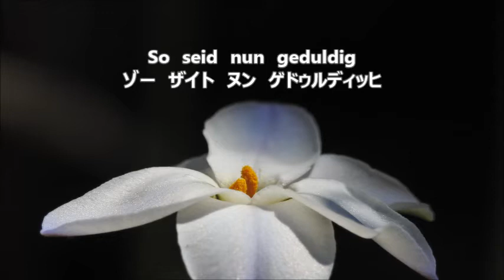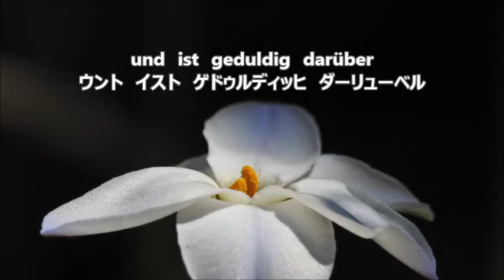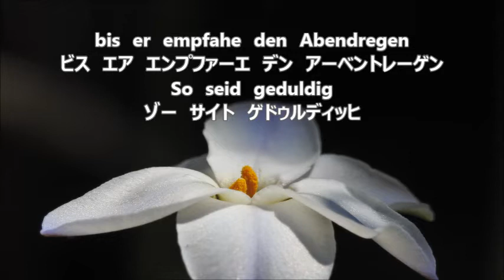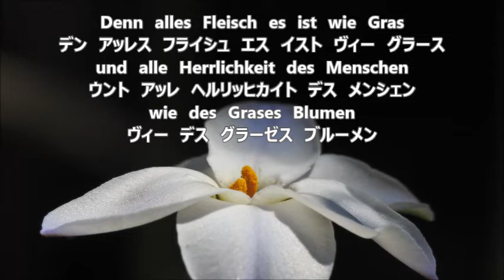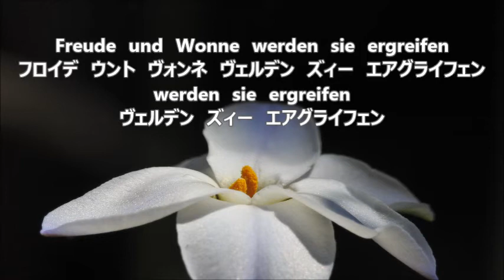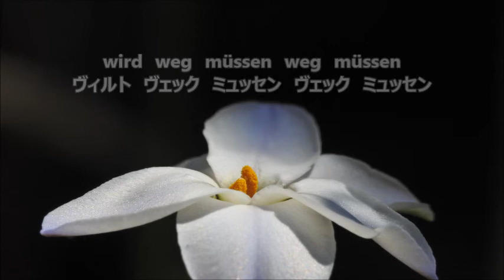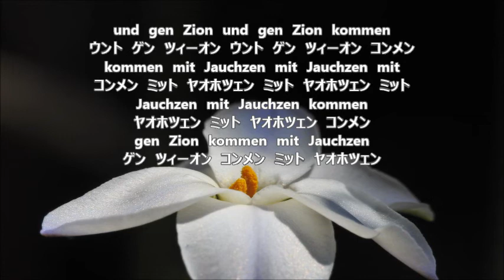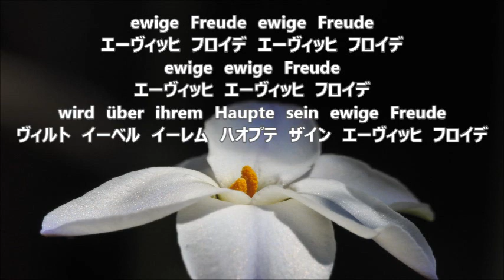ブラームス「ドイツ・レクイエム」より２．Denn alles Fleisch es ist wie Gras ベースⅡ BRAHMS: Ein Deutsches Requiem BassⅡ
合唱曲・音取り　2.Denn alles Fleisch es ist wie Gras　ベースⅡ
BRAHMS: Ein Deutsches Requiem　BassⅡ
練習用にテンポを変えています。

ブラームス　「ドイツ・レクイエム」関連動画　ベース